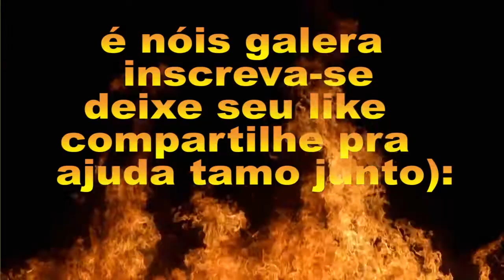StarConflict Corporação Brasileira legionários